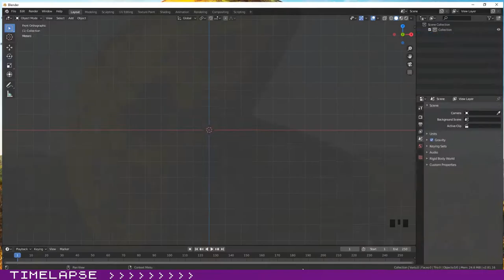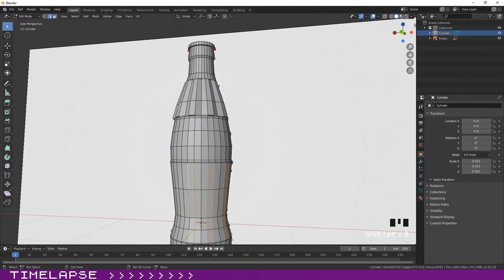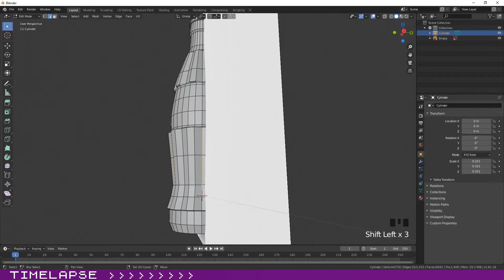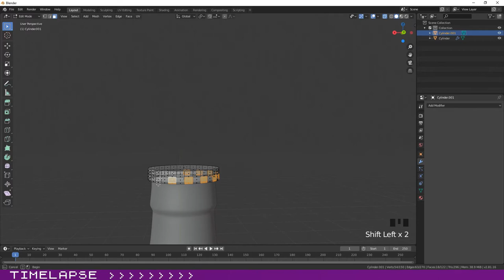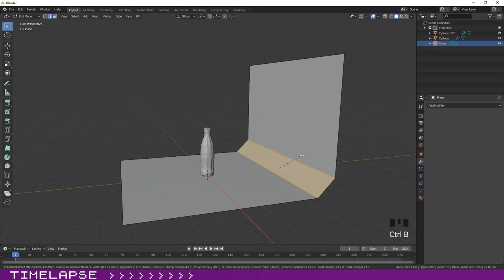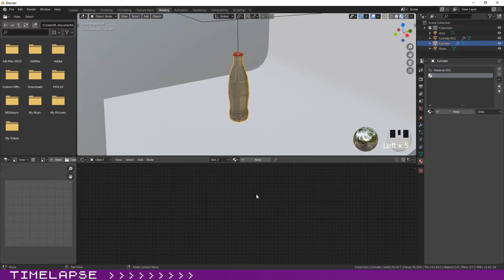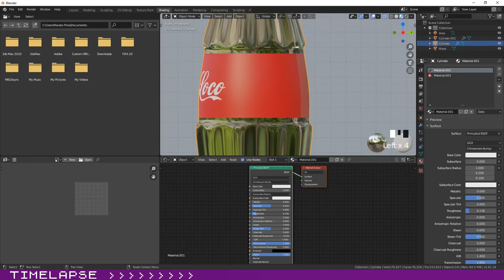Timelapse Blender: Cola/ Soda Glass Bottle & Download File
Hello,
This is a timelapse video where you can see me modelling a glass Cola Glass Bottle
You can download the original file in the link below, if you will need to use it!